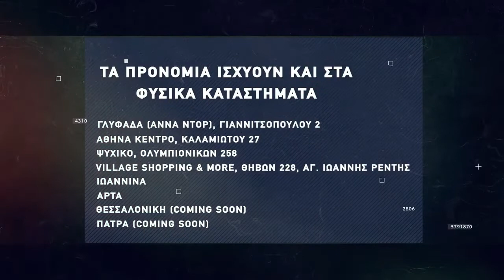Basketaki Summer League - Cosa Nostra Vs Pourangers BC (17/05/2022)